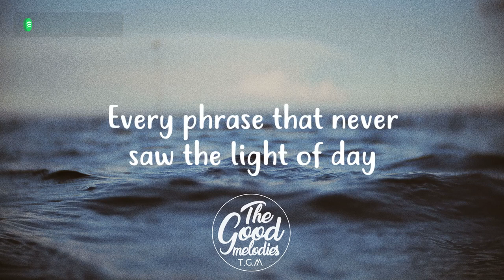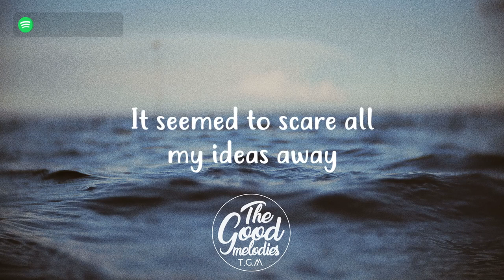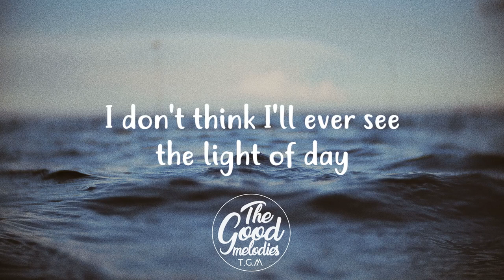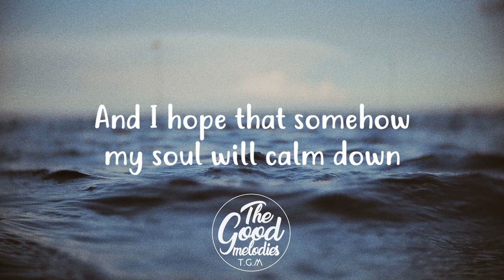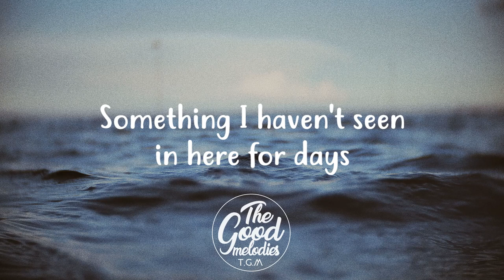Jacob Lee - Thoughts (Lyrics / Lyric Video)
📝 Lyrics:

[Verse 1]
I found a thought in my brain
Something I haven't seen in here for days
I asked before it escaped
What brought you here to this desolate place?

[Pre-Chorus]
Using blood for ink, I watch my stories fade
Writing poetry with thoughts that I erased
Every phrase that never saw the light of day
Will become the only words I ever say

[Chorus]
And I hope that somehow my soul will calm down
As I learn to pronounce the language I betrayed
As I sweat from my brow and decipher these vowels
May I comprehend doubt
With thoughts that never stayed

[Verse 2]
I felt my conscience awake
It seemed to scare all my ideas away
I asked if it would behave
I wish I knew how to make it obey

[Pre-Chorus]
Using ink for blood, I write until I'm drained
Leaving memories I hate upon the page
I don't think I'll ever see the light of day
If I leave a piece of me to pave the way

[Bridge]
And though they never stay
I will find a place
To sit and contemplate
Until I awaken all that I am, now

[Outro]
I watched it walk through my veins
Out through my fingertips into the page